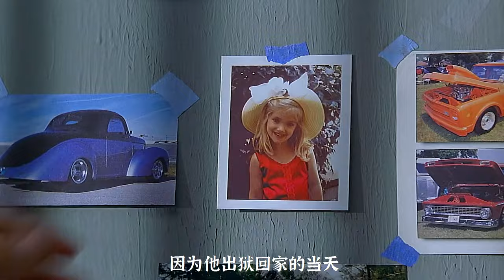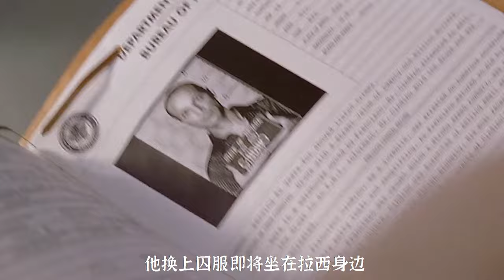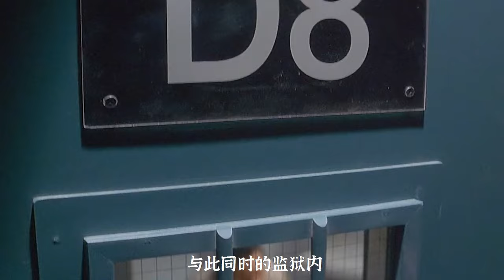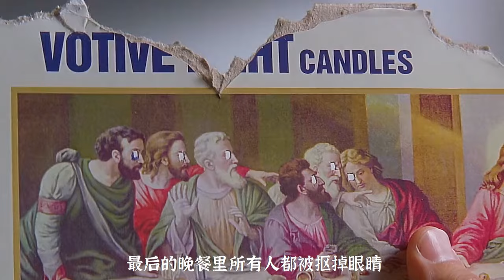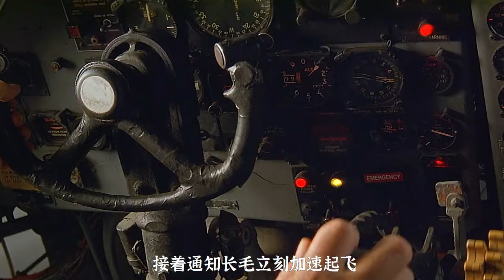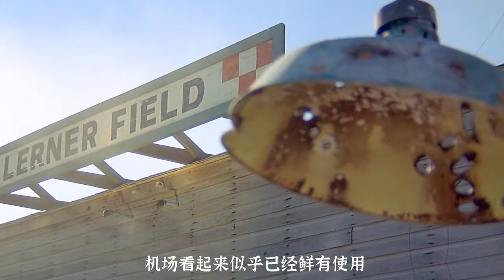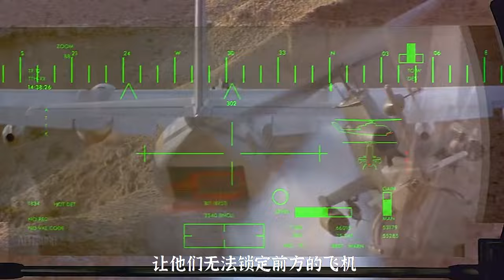一代人心中抹不去的經典，重刑犯組團空中暴亂，跌宕起伏高能不斷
Welcome to Fish Cake Film and Television. High-scoring movie commentary will continue to be updated every day.